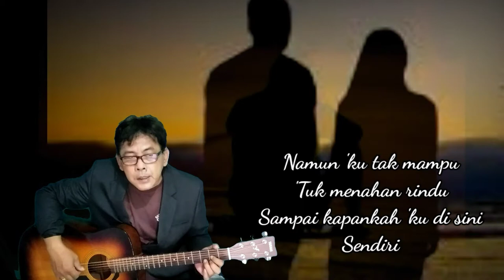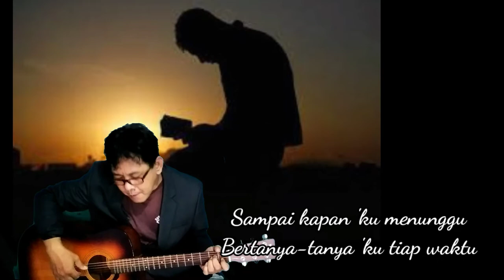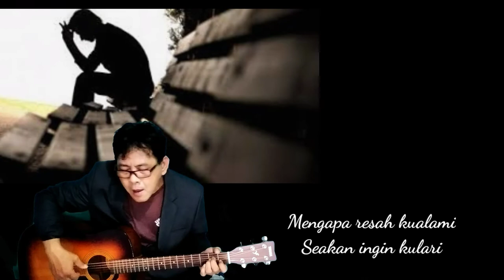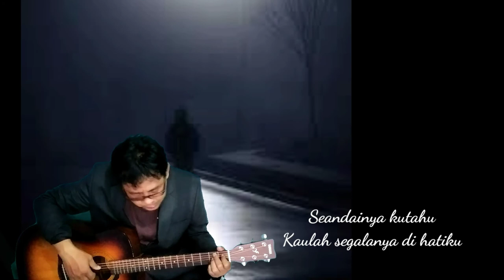Hanya Satu Lagu Darmansyah cover suarman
Hanya Satu Lagu Darmansyah
 cover suarman
Hanya Satu
Darmansyah
Berapa lamakah lagi
Sendirian 'ku di sini
Mengharap dirimu datang
Dan membawa cinta untukku
Namun 'ku tak mampu
'Tuk menahan rindu
Sampai kapankah 'ku di sini
Sendiri
Mengapa resah kualami
Seakan ingin kulari
Mengejar bayangmu duhai kasih
Kuingin belaianmu
Benarkah senyummu
Tak menipuiku
Sedangkan kau masih mengharap
Kasih yang dulu
Dengarlah Tuhanku
Benarkah dia jadi milikku
Sampai kapan 'ku menunggu
Bertanya-tanya 'ku tiap waktu
Seandainya kutahu
Kaulah segalanya di hatiku
Sungguh 'ku tiada meragu
Percayalah kepadaku
Dan janganlah terbagi cintamu
Hanyalah satu untukku
Dengarlah Tuhanku
Seandainya kutahu
Percayalah kepadaku
Dengarlah Tuhanku
Seandainya kutahu
Percayalah kepadaku
Hanyalah satu untukku